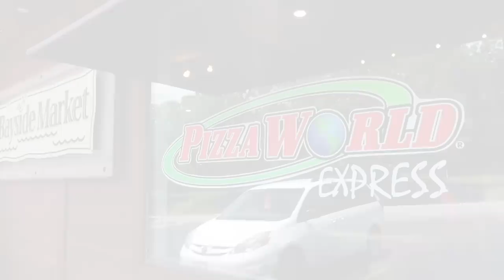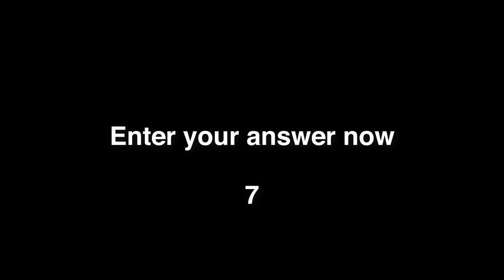💗Swimming with MERMAIDS💦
SEE Elise, Laura, and Janae swimming with a live mermaid! We play on the like with huge lake tricycles, kayaks, and drone the whole thing!

Musically: jhousesings